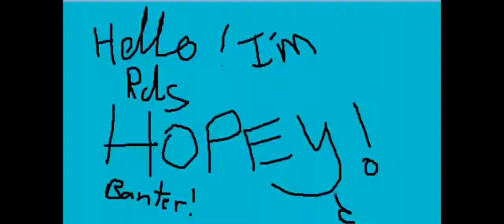PlayThrough: The Last of Us, Part 4: Prologue over.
This part culminates in the real beggining of the story and the game; meeting ellie and protecting her. It's just rootin' tootin' fun from here on out.